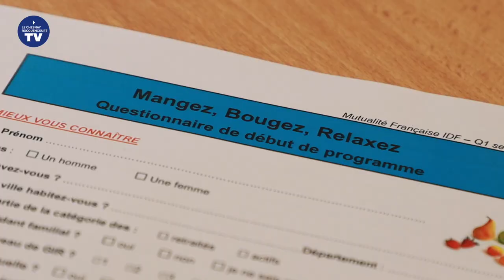Semaine Bleue 2020 - Manger mieux et bouger plus pour une autonomie préservée